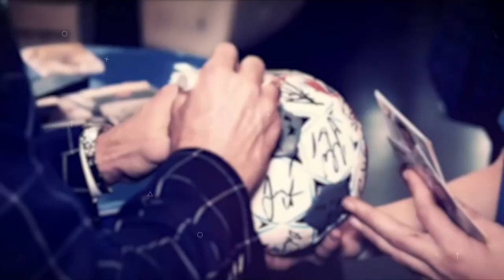HandballMania - 28^ puntata [14 aprile]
📺 Nuova puntata di HandballMania! 🤾‍♂ Pausa in SerieABeretta, dove però intanto la lotta play-off è letteralmente infiammata. Nel frattempo la Nazionale chiude con due vittorie il suo tour-de-force di amichevoli contro la Svizzera a Merano. Focus azzurro, ma anche campionato con il collegamento in studio con il terzino della Pallamano Conversano, Alessio Moretti.